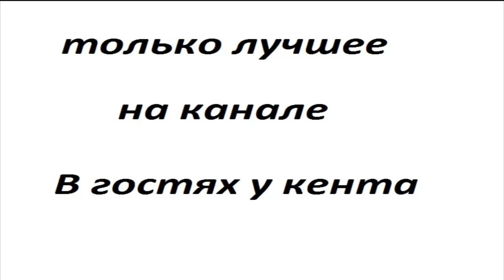VOLKSWAGEN CROSS GOLF 7